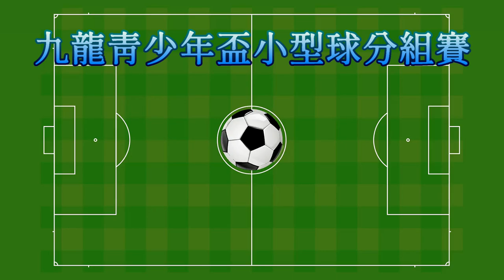晉峰vs元朗(2022.9.2.九龍盃青少年U16小型球分組賽)精華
2022.9.2. 旺角麥花臣球塲 19:00
 晉峰(粉紅) 1 : 0 元朗(橙)